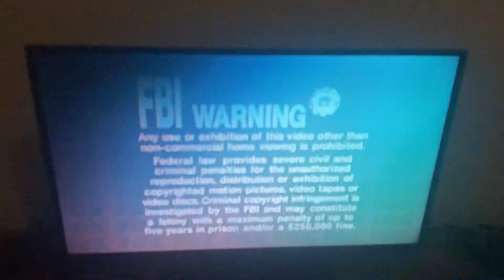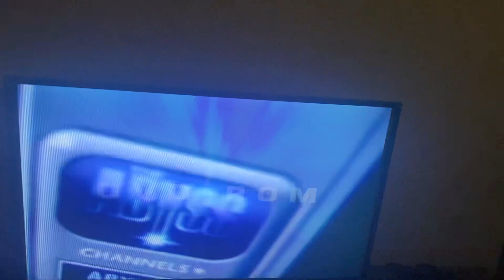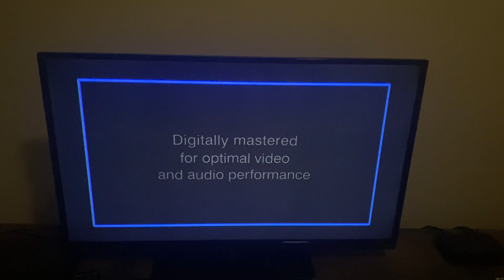Opening To Cast Away 2001 DVD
Here's The Opening To Cast Away 2001 DVD
1 FBI Warning Screen
2 Attention Screen
3 Fox DVD Video Promo
4 DVD Menu
5 20th Century Fox Home Entertainment Logo
6 THX Broadway Logo DVD Version
7 20th Century Fox Logo
8 ImageMovers Logo